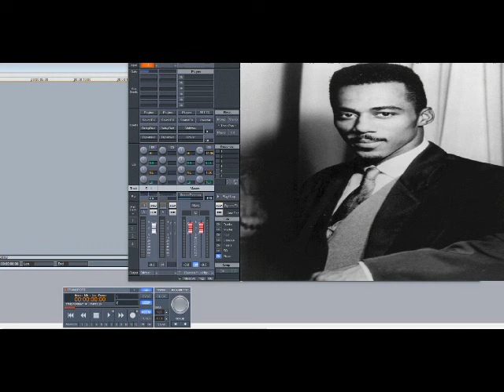Ralph Tresvant – Love At First Sight (Slowed Down)